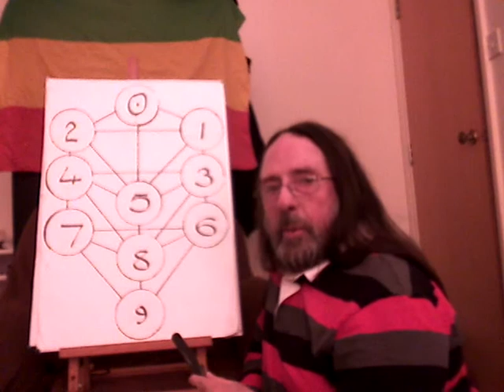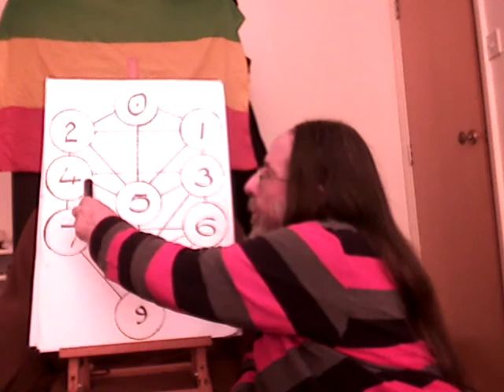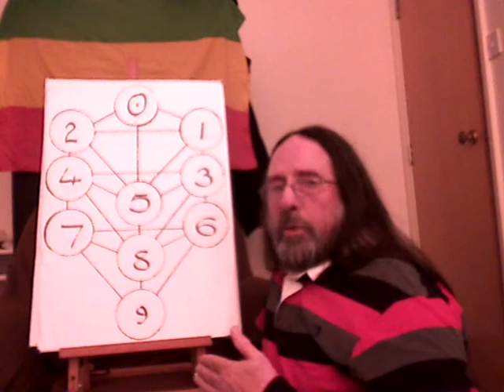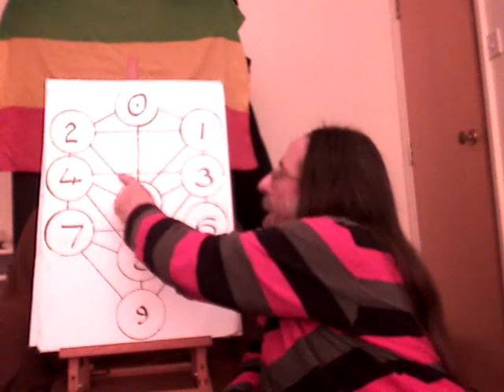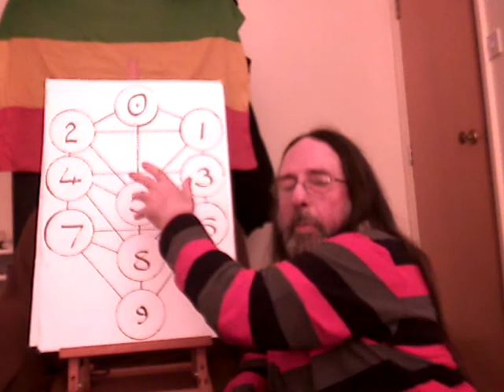The Tree of Meaning 3/11